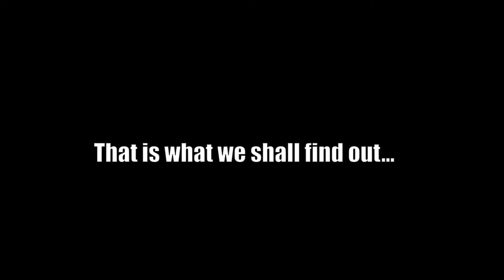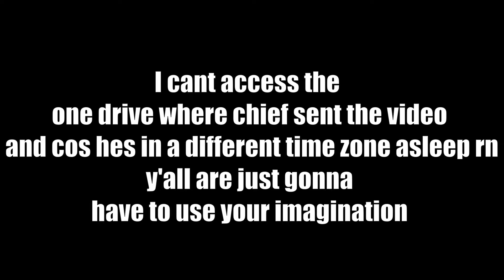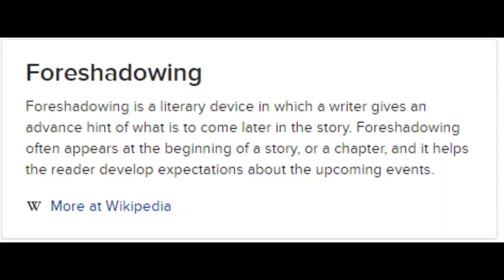Minecraft Hardcore, but there are 3 people - The Finale!?!?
We conclude the trilogy in todays episode of Minecraft Hardcore. With court case shenanigans, mt Weetabix and a betrayal from a close friend... Watch till the end to see it all!